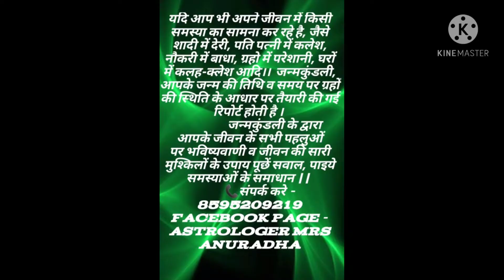मीन मास‍िक राश‍िफल फरवरी 2021 : कर‍ियर में वृद्धि का योग || astrologermrsanuradha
मीन मास‍िक राश‍िफल फरवरी 2021 : कर‍ियर में वृद्धि का योग

|| यदि आप भी अपने जीवन में किसी समस्या का सामना कर रहे है, जैसे शादी में देरी, पति पत्नी में कलेश, नौकरी में बाधा, ग्रहो में परेशानी, घरों में कलह-क्लेश आदि।।  जन्मकुंडली, आपके जन्म की तिथि व समय पर ग्रहों की स्थिति के आधार पर तैयारी की गई रिपोर्ट होती है ।
                जन्मकुंडली के द्वारा आपके जीवन के सभी पहलुओं पर भविष्यवाणी व जीवन की सारी मुश्किलों के उपाय पूछें सवाल, पाइये समस्याओं के समाधान ||